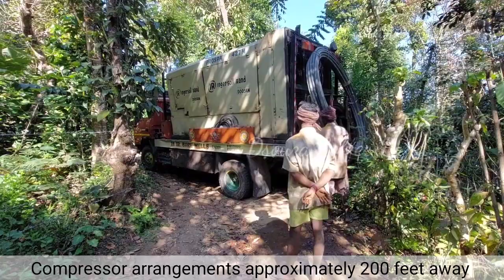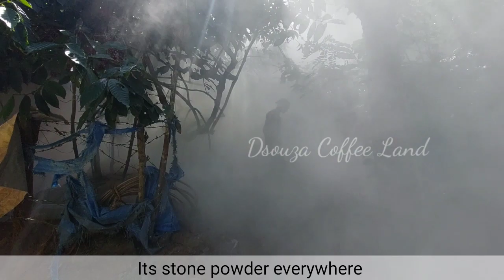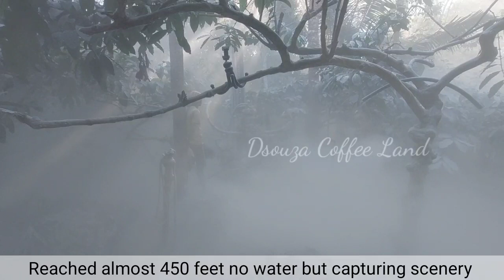Borewell drilling 550 feet | by compressed air method | Trailer access not required